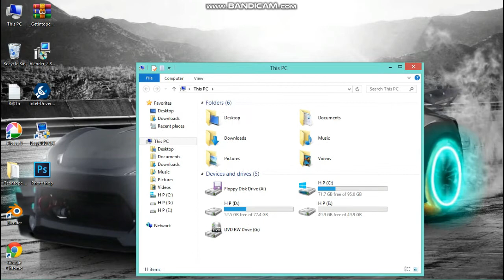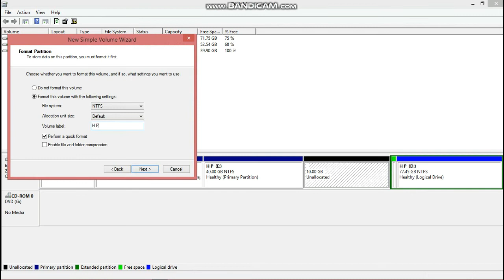how to create lockal disk partition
👆👆click